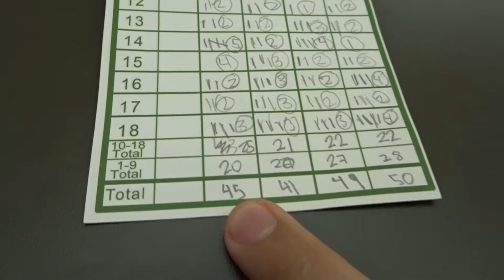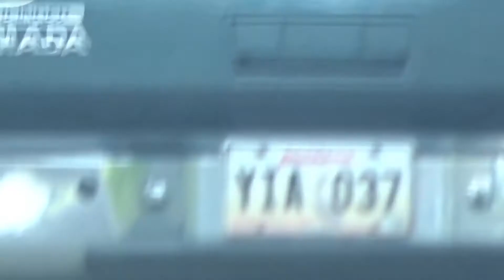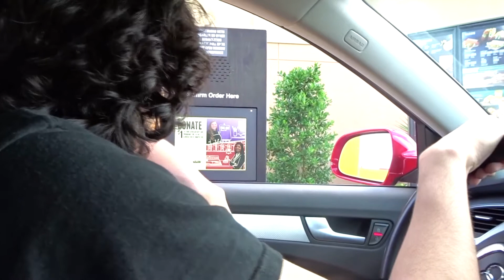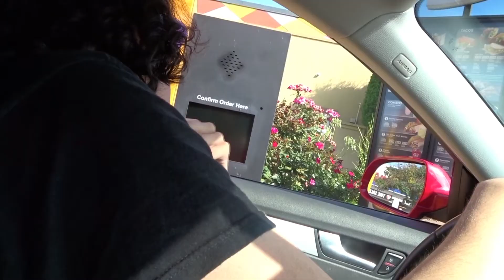HOW TO GET FREE TACOS AT TACO BELL !!!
Have a great day, or night...whatever it is.